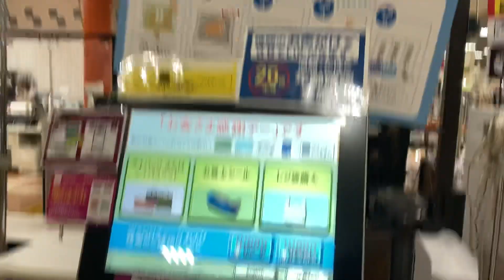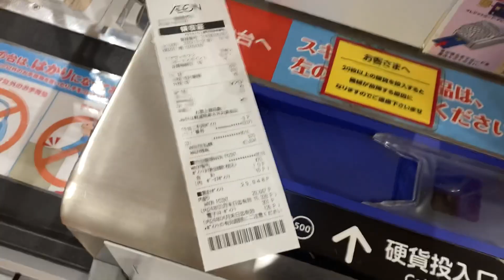【お客様感謝デー・岡山県倉敷市】マルナカ倉敷駅前店のセルフレジで英語操作しながらWAON POINTとWAONで支払い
毎月20日と30日はお客様感謝デーが開催される。各種イオンカードの読み取りやAEON Pay、電子マネーWAONカードの支払いが対象である。
オーナーズカードの読み込みで、iAEONアプリから読み込みが出来るようになった。
撮影日2023/10/20